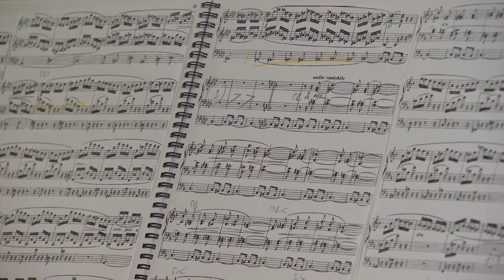Louis Vierne: Impromptu Op 54, 3 played by D'Arcy Trinkwon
D'Arcy Trinkwon plays Louis Vierne's Impromptu Op.54 No.3 on a Viscount Regent 356. This was recorded in 2014 in Selby Abbey and assisted the fundraising efforts for the famous Hill Pipe Organ in the Abbey.